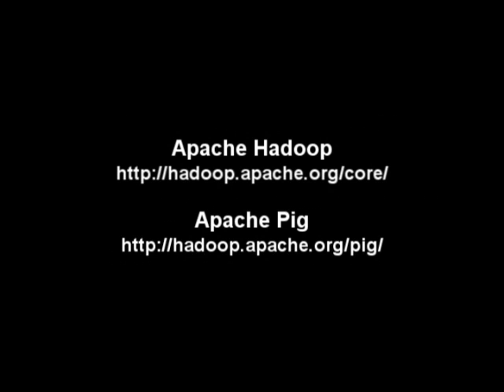Hadoop, Map Reduce, and Big Data Sets Part II/II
A conversation on Hadoop between Sohrab Modi - VP, Chief Technology Office, Sun Microsystems & Chris Wensel, Founder Concurrent, Inc.